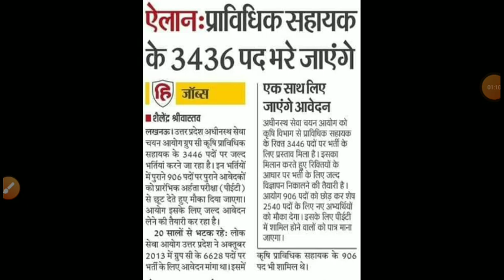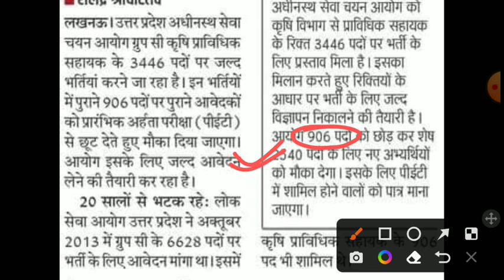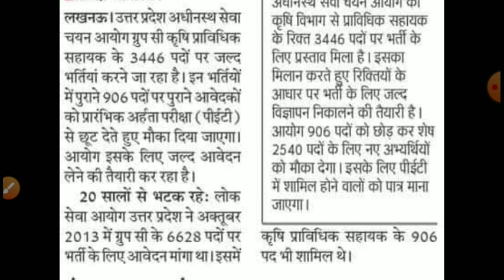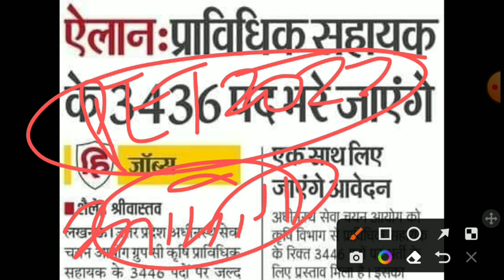UPSSSC AGTA New Vacancy 2023 | JA New Vacancy | UPSSSC VDO New Bharti Notification | Upsssc Results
upsssc pet 2023 notification
upsssc van daroga official syllabus
upsssc van daroga pet cut off

UPSSSC PET 2022 Result  ASO ABT Forest Guard Lekhpal JE 2018 Computer Operator Mandi Parishad

UPSSSC News : JE 2016, Mandi Parishad, Operator, PET Result : JA 2019, Lower 2019 : Upcoming Result

upsssc से इस महीने january में आने वाले results : iti instructor, je 2016, mandi parishad , pet 2022, computer operator

upsssc upcoming results : forest guard, aso, abt, lekhpal, je 2018

ja 2019 department allotment
lower 2019 joining process

upsssc upcoming exam date : mukjya sevika, combined technical, firestor, van daroga, ja , iti instructor, vdo 2018

upsssc uocoming vacancies : ja , vdo, agta, cane supervisor, accountant, staff nurse, lekhpal, lower, anm, lab technician, pharmacist, yuva kalyan, lekhpal

upsssc pet 2022 से आने वाली vacancies : vdo, lekhpal, ja, agta, cane supervisor, anm, staff nurse, assistant accountant, lower, xray technician, lab technician, pharmacist, steno, vpo, yuva kalyan adhikari, aso, abt

upsssc से आने वाले results : je 2016, je 2018, computer operator, lekhpal, aso, boring technician, mandi parishad, iti instructor, pet 2022, forest guard

upsssc exam date : iti instructor, mukhya sevika, van daroga, ja, moharrir, combined technical, vdo 2018,

upsssc interview results

upsssc provisional dv : anm 9212, ja 2019, lower 2019

upsssc iti instructor bharti
upsssc computer operator result
upsssc
upsssc je 2016 result
lekhpal court case upsssc
upsssc aso result
upsssc lekhpal court case
lekhpal court news common no
upsssc forest guard bharti latest news
upsssc forest guard result
up forest guard result 2022
upsssc forest guard cut off 2022
up forest guard cut off
upsssc pet 2022 result
upsssc je 2018 result
upsssc abt result
upsssc results
upsssc aso result kab aayega
upsssc latest update
upsssc news
upsssc
upsssc assistant statistical officer result
upsssc boring technician result
upsssc moharrir bharti
upsssc ja 2022 pet cut off
ja 2022 exam date
upsssc upcoming vacancy
anm 9212 bharti
upsssc iti instructor exam date
upsssc combined technical exam date
vdo 2018 re exam date
upsssc latest updates by teachers adda